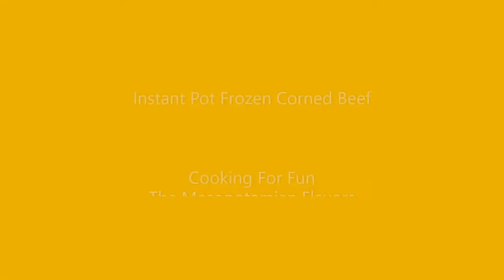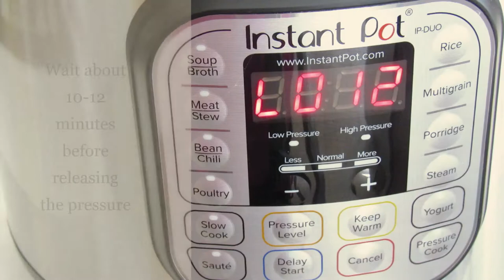Instant Pot Frozen Corned or Roast Beef in No Time/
An easy and fast method to cook frozen roast or corned beef

Pot size 6 QT
Meat size about 3 lb
1 cup liquid of your choice
Cooking time :130 minutes on meat button
Release the remaining pressure after 12-15 minutes
If you like your meat to be so so tender do NPR